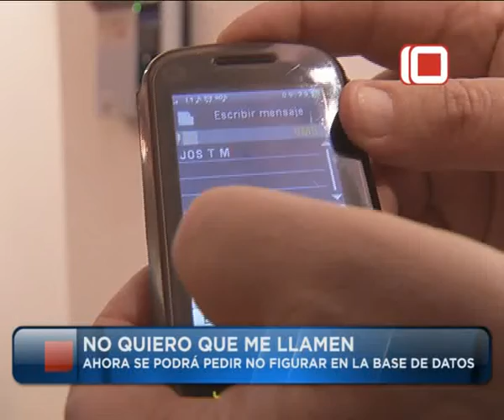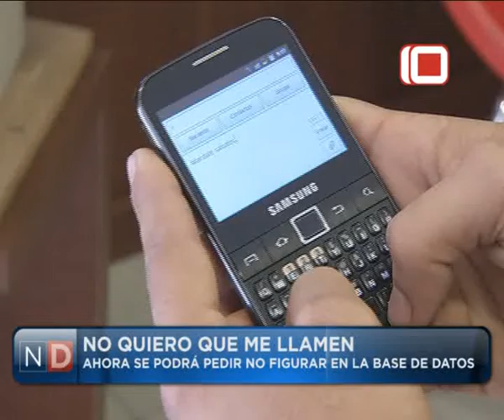Las Noticias por el Diez | No quiero que me llamen